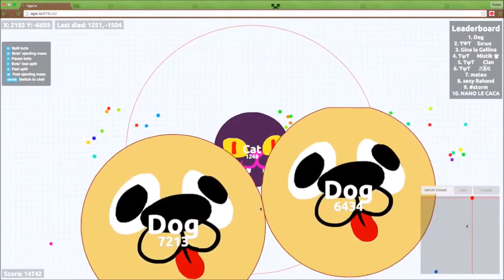Dog And Cat // TEAMING // 18K MASS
Hello Guys And Welcome Back To Another Video Today Siriaws A New Member Made A Vid when he gone tested by editing, this was a old vid, but Siriaws Edited it again before was there only, music, slomotions.! :D Enjoy!

Ŧקค Ayuub